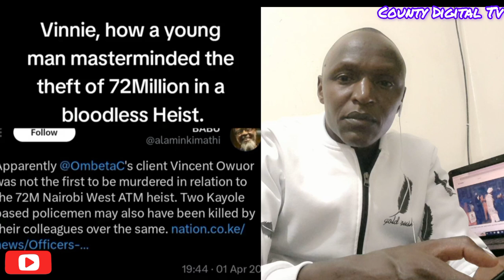HOW A POLICE IMPOSTER MASTERMINDED THEFT OF 72 MILLION STANDARD CHARTERED ATM HEIST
HOW A POLICE IMPOSTER WYCLIFF VINCENT ODUOR MASTERMINDED THEFT OF 72 MILLION STANDARD CHARTERED ATM HEIST